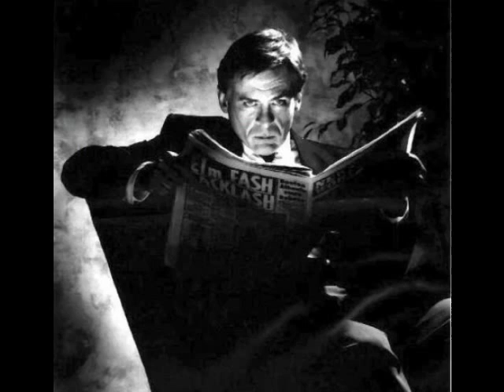Daniel Davis Compilation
Hey, this is my fan video for Daniel Davis...I just had to make one :) Of course we know and love him as Niles but he has done other stuff too so I tried to show this in my video.  The pictures are from various different websites and the song is called "I love NYE" from the soundtrack of "About a Boy".